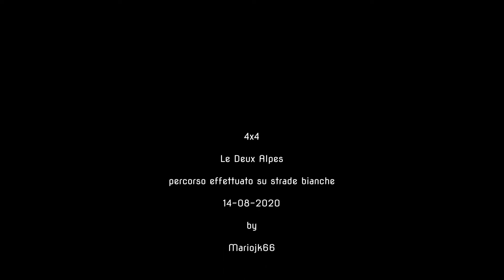Le Deux Alpes 4x4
Percorso sterrato in 4x4 su strada sterrata di accesso alle piste,by Mariojk66